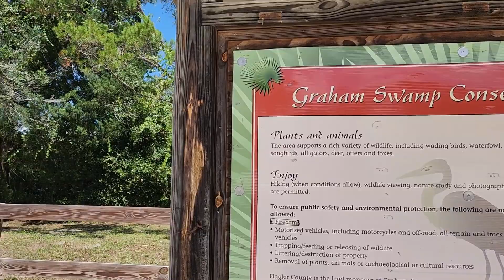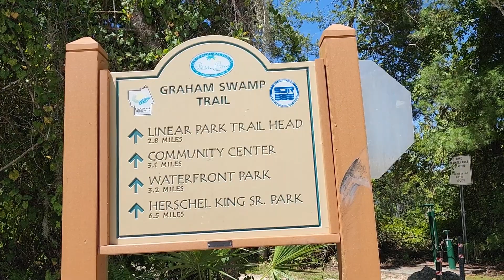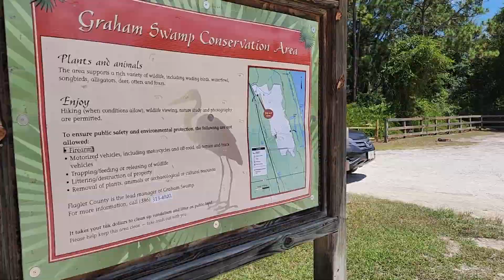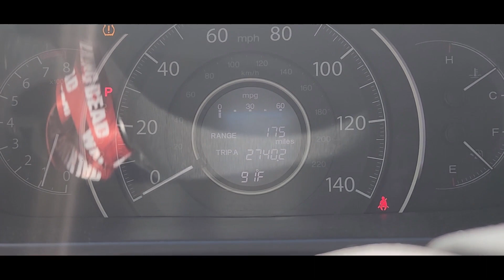To Hike or Not To Hike! A Florida Trail & a Dip in the Pool . . . & Chit Chat.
Took a SHORT hike - too darn hot, so I headed back home and took a dip in the pool! I did not see one creature on my travels. Talked about a few future trips coming up and some minor health issues. Getting ready for a small hurricane. Jackery's are charged and ready to go! Food & Water is plentiful. I bet we don't even get rain!

Items that I use 24/7:
►Jackery 240
►Jackery 1000
►Solar Panel
►Roof Top Storage Box
►Inside Roof Cargo Net
►Outlander Kitchen
►12 Volt Fridge

Ways You Can Help FUEL THE WANDA:
Watch my Videos - WATCH MY ADS / ADS=Revenue

🕶️Want $25 off your first order of Pair Eyewear?? - change up your frames with magnetic frames!!!

**Kymberly Irwin is a participant in the Amazon Services LLC Associates Program, an affiliate advertising program designed to provide a means for sites to earn advertising fees by advertising and linking to Amazon.com. AT NO COST TO YOU!